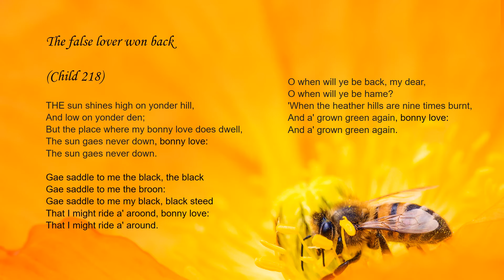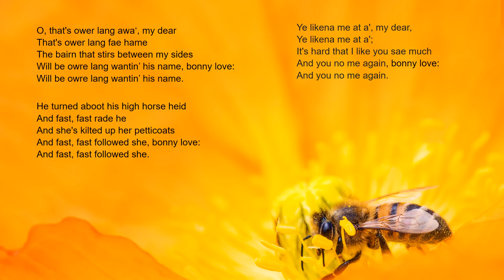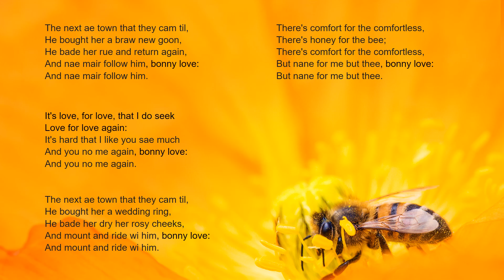The false lover won back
A Child Ballad with some heart-wrenching verses, to a tune that is in one of the standard collections (Greig), but not often sung.